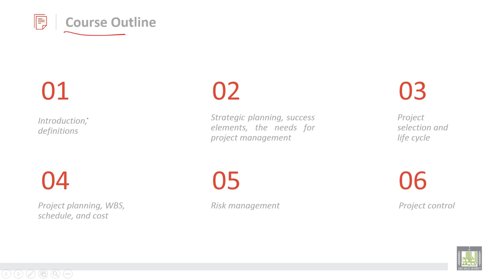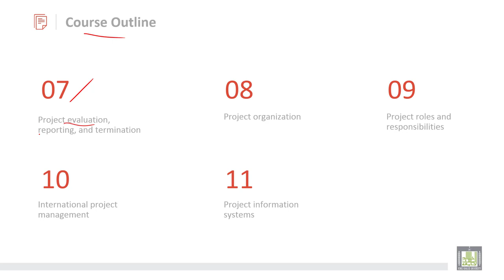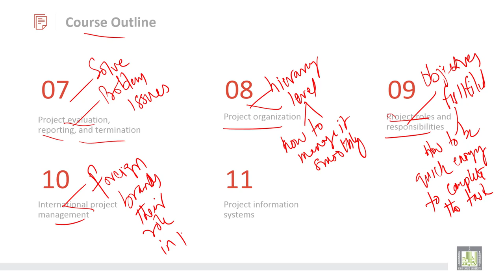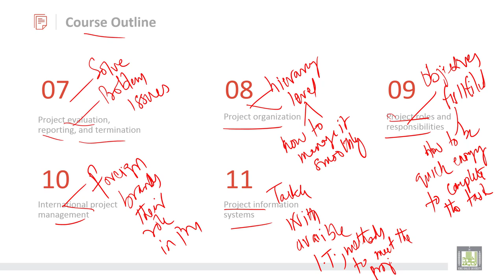Project Management | Outline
Outline
1. Introduction, definitions
2. Strategic planning, success elements, the needs for project management
3. Project selection and life cycle
4. Project planning, WBS, schedule, and cost
5. Risk management
6. Project control
7. Project evaluation, reporting, and termination
8. Project organization
9. Project roles and responsibilities
10. International project management
11. Project information systems